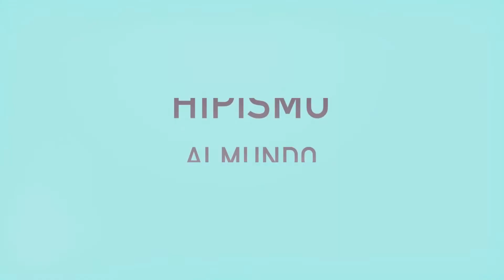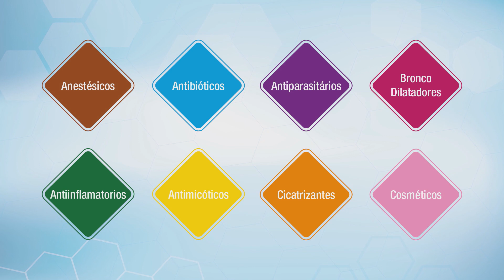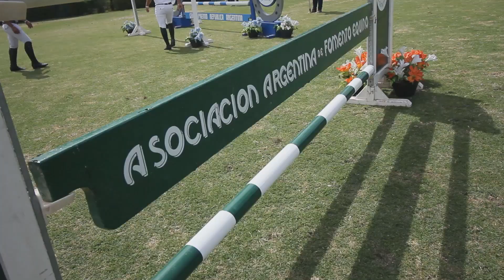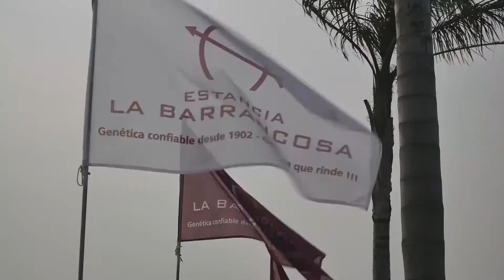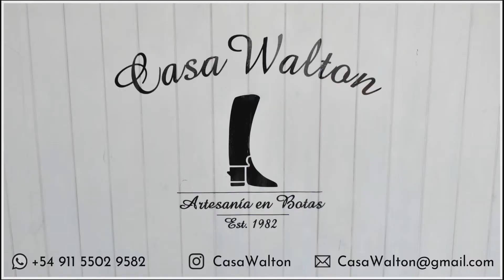Club Hípico Argentino Gran Premio República 1,50 DR // Ganado por Leandro Moschini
Conducción Ricardo Bombicino